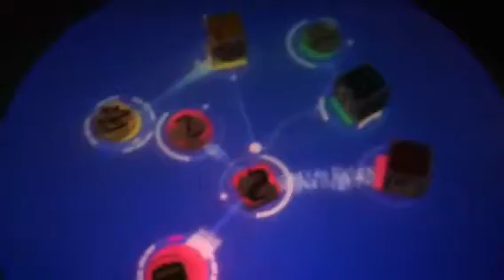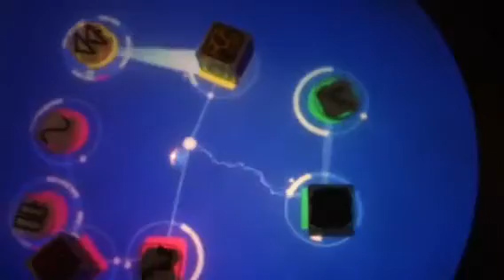Music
At the Museum of Science and Industry in Chicago